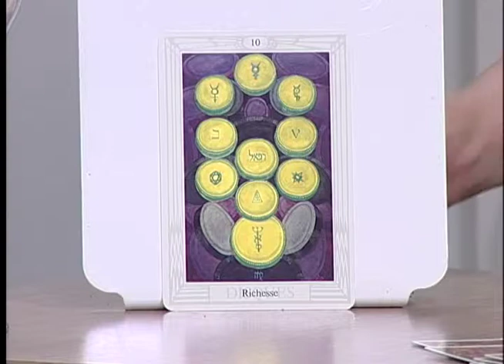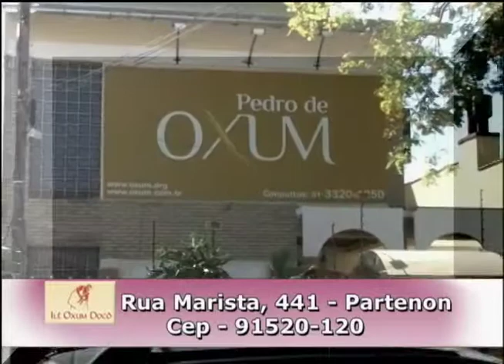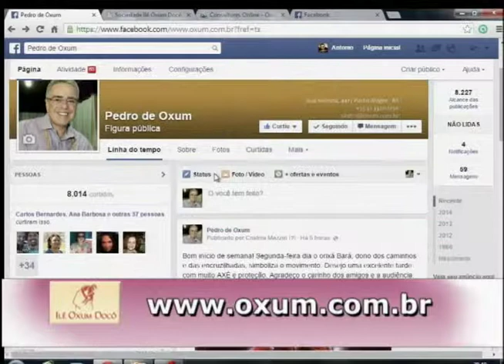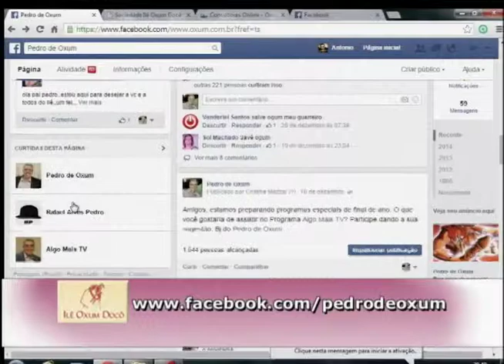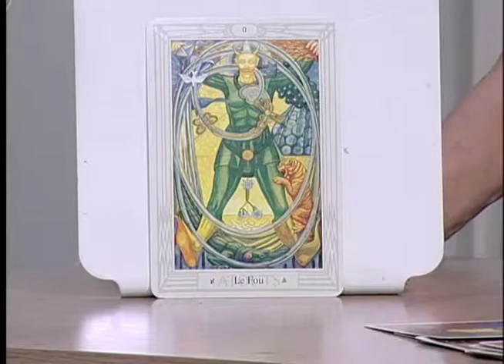Pedro de Oxum - Quarta 31.12.2014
Programa Algo Mais . Tv Pampa